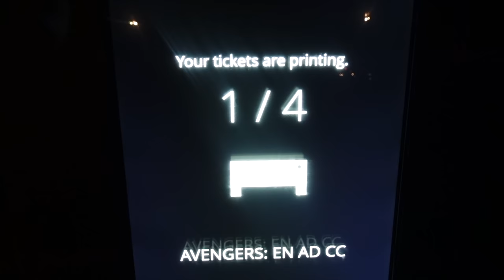WE'RE AT THE END GAME HERE (NO SPOILERS) | VLOG 28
FOLLOW US ON THE SOCIALS: ACTIVE LINKS IN ABOUT TAB

Terrell: @terrellmallory
Terrance: @terrancemallory

Terrell: @_Twinndiesel
Terrance: @SpikeTeeJoint